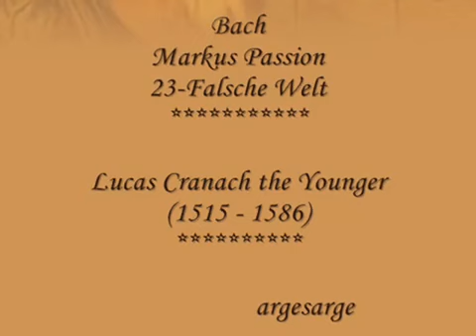Bach Markus Passion 23 Falsche Welt Lucas Cranach the Younger